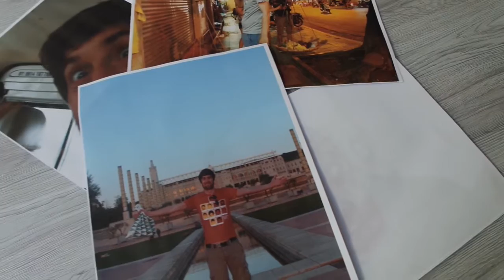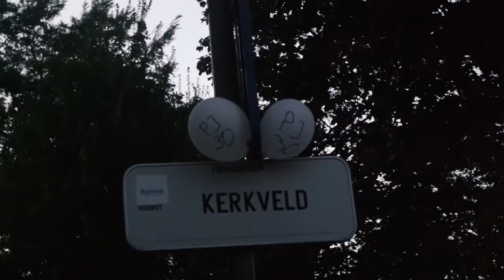Laatste dag Sicilië & verrassingsfeestje| Weekvlog #12~Sparklesofmakeup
In deze 12de weekvlog zitten we onze laatste dag in Sicilië en wordt mijn vriend verrast door een feestje voor zijn 30ste verjaardag!

Laat gerust een reactie achter, doe een duimpje omhoog als jullie deze video leuk vinden en vergeet jullie niet te abonneren op mijn kanaal als jullie dat nog niet gedaan hebben.
Liefs,
Femke